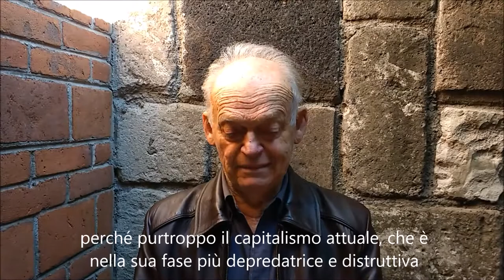Intervento di Esteban Volkov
Videomessaggio di Esteban Volkov - nipote di Trotskij e presidente della Casa-museo Leon Trotskij di Città del Messico - alla Notte Rossa della Rivoluzione (Napoli, 28 ottobre 2017).